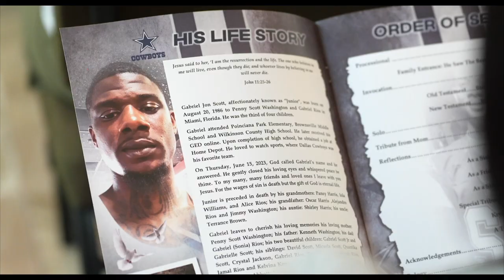In Loving Memory Gabriel Scott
Cause Of Death:N/A

NitaB Photography (A NitaB Film)